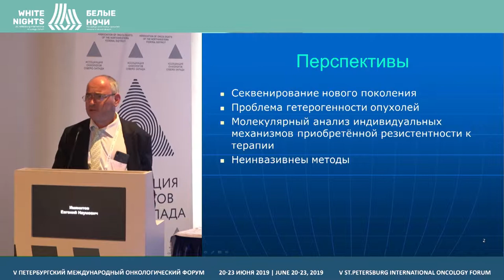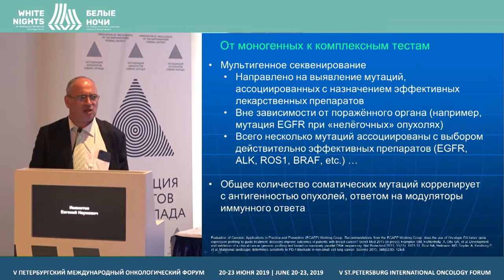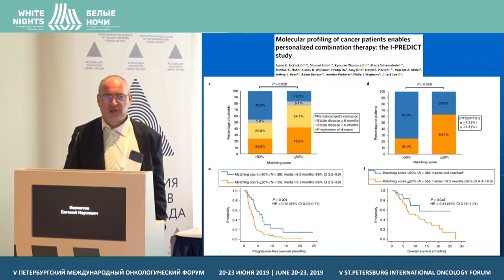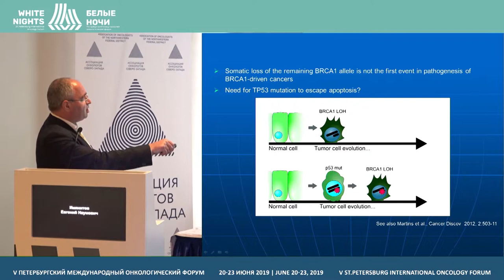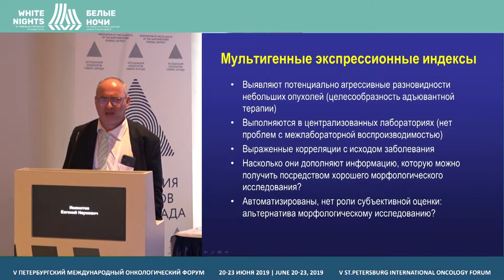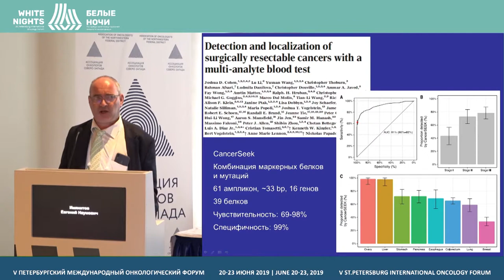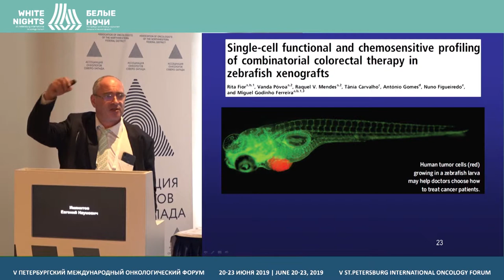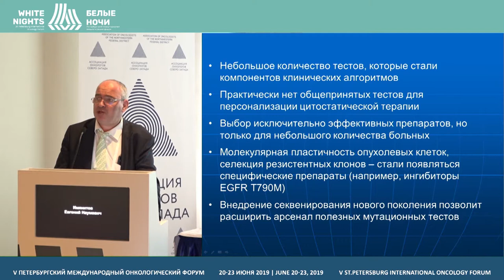Перспективы молекулярной диагностики в онкологии (Имянитов Е.Н.)